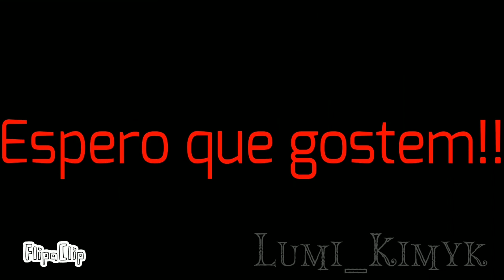BER ZER KER [MEME] ( inspiração na descrição =3)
inspiração 👆